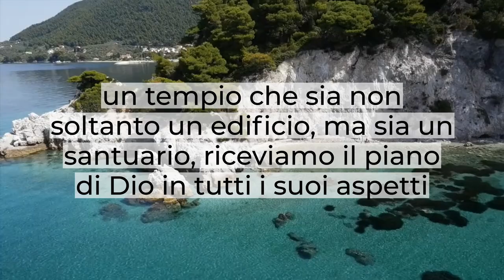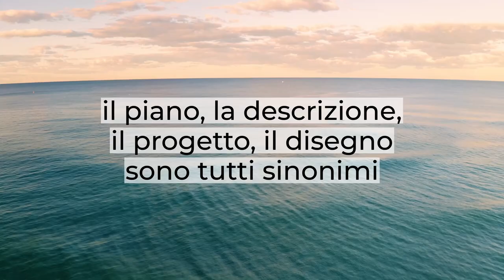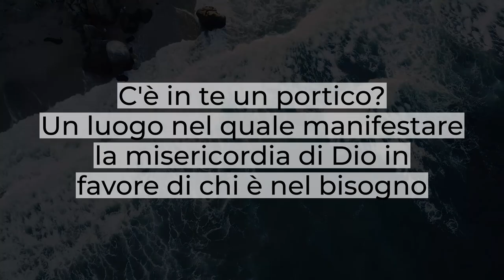"Un piano da seguire" - 1 Cronache 28:8-11 - Breve Riflessione - Calogero Sorce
In 1 Cronache 28:11 leggiamo: "Allora Davide diede a Salomone suo figlio, il  piano del portico del tempio e degli edifici, delle stanze dei tesori, delle stanze superiori, delle camere interne e del luogo per il propiziatorio".
Vogliamo considerare che in questo giorno il Signore rivolge a te e a me, come ha fatto per Salomone, la chiamata a costruire una casa, un tempio che sia non soltanto un edificio, ma sia un santuario.
Ci credi che c'è un piano per il Signore?
Che il Signore ha preparato un piano per te?
Per caso avete fatto caso alla modalità in cui Dio elabora il Suo progetto?
Parte da ciò che è esterno, quindi dal piano del portico, e piano piano si dirige verso il luogo più interno, il luogo del propiziatorio dove Dio manifestava in maniera diretta, piena, visibile la Sua presenza.
Seguiamo lo stesso percorso:
Ciò che Dio vuole fare per te è darti il piano del portico.
Il progetto di Dio riguarda specificamente uno speciale edificio, una speciale costruzione, il luogo in cui Dio incontra le persone.
Nell'antico Testamento il tabernacolo era il luogo nel quale veniva conservata l'arca del patto.
L'arca dell'alleanza era un luogo speciale perché Dio aveva scelto che in un luogo visibile si potesse incontrare la Sua gloria.
Possiamo dire anche nel caso del tempio che il luogo più esterno rappresenta ciò che gli altri vedono come prima cosa e a proposito di questo vogliamo chiederci cosa vedono gli altri i noi quando ti incontrano?
Se qualcuno ci incontra per la prima volta, cosa penderà di noi?
Quali considerazioni ci sentono fare?
Quali ragionamenti escono dalla nostra bocca?
Quali pensieri riecheggiano nel nostro cuore e fuoriescono nel nostro parlare?
Sai che Dio vuole fare di te un riparo per chi è in difficoltà?
Cosa si vede in te?
C'è in te un portico?
Un luogo nel quale manifestare la misericordia di Dio in favore di chi è nel bisogno?